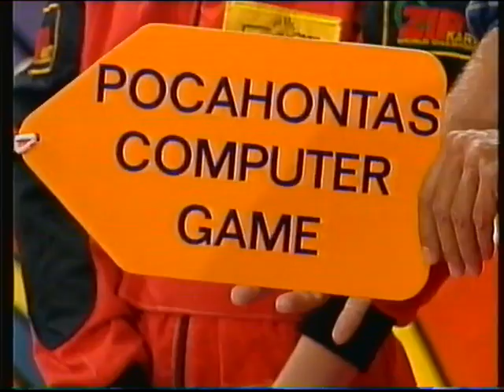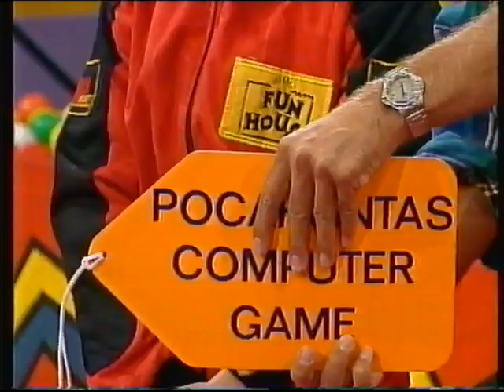Fun House - Series 7, Episode 1 - 08/09/1995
Episode 1 of Series 7 of Fun House

Originally broadcast on Friday 8th September, 1995.

(Video is not monetised and is uploaded for historic purposes).